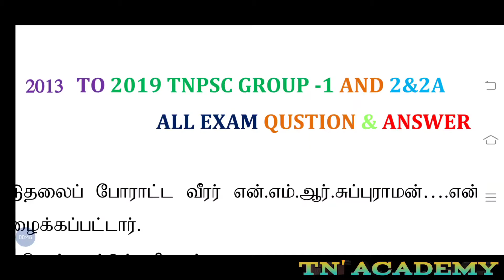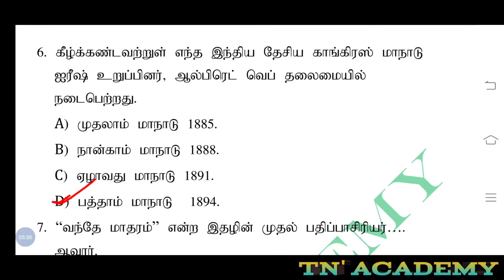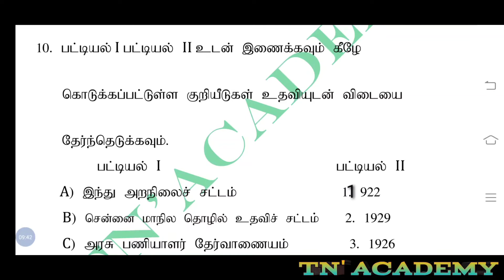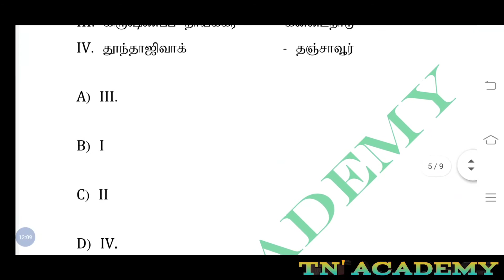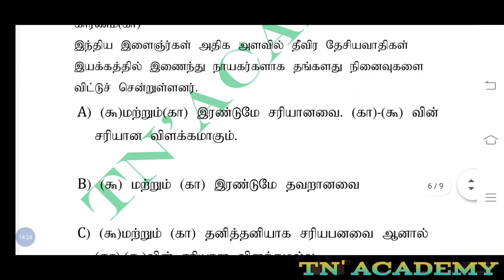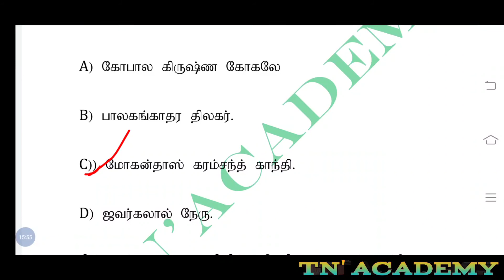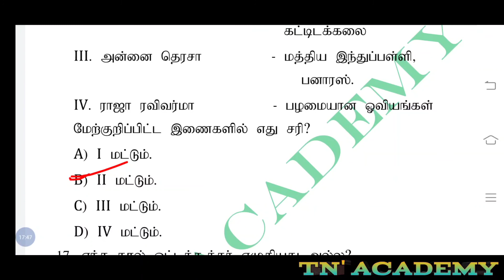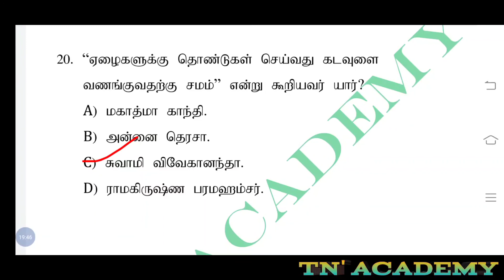2013 to 2019 வரை ஒர்ஜினல் வினாவிடை/2013 TO 2019 ORGINAL QUSTION/TN'ACADEMY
ALL EXAM THIS VIDEO
ORGINAL QUSTION AND ANSWER
2013 TO 2019